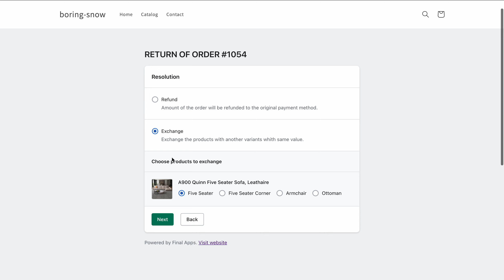F: Order Returns & Exchange